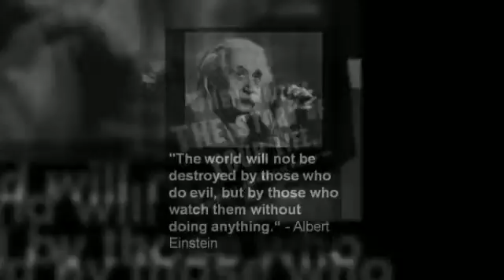YOU CAN GET IT!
You want to find out how to win an XBOX 360???